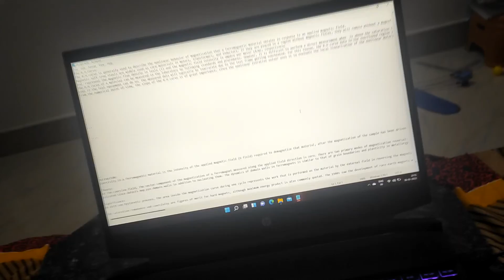Today Briyani Act as a Medicine OMG 😳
MILESTONES
Joined YouTube :- June 16, 2k21

And it's glass protection

Your's faithfully
Noor